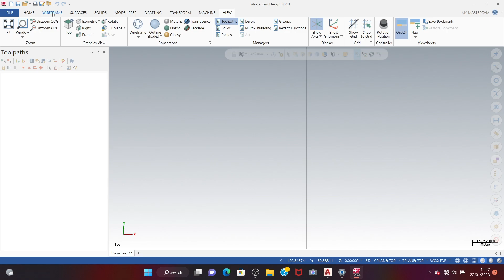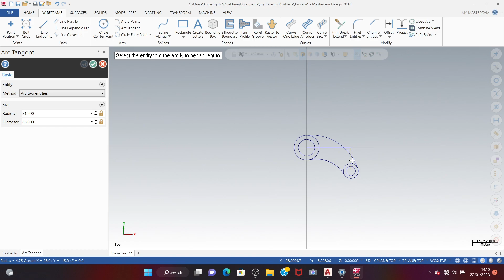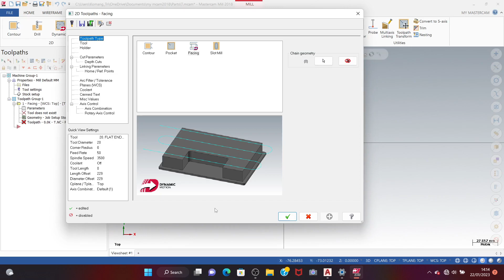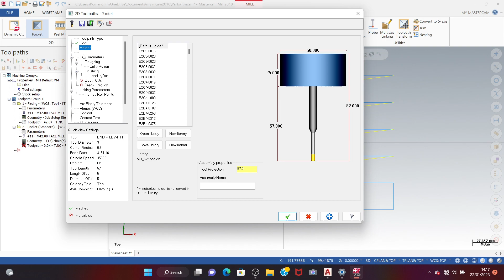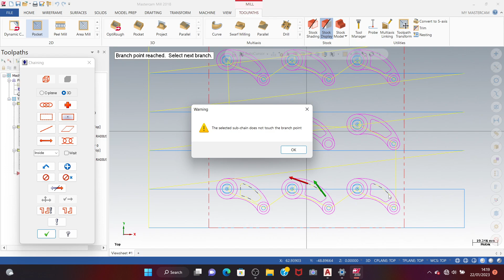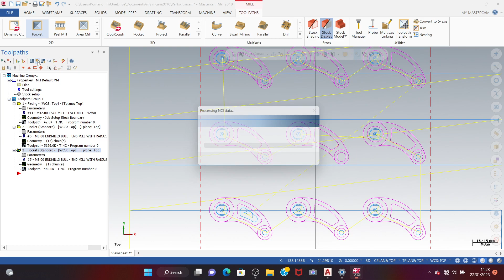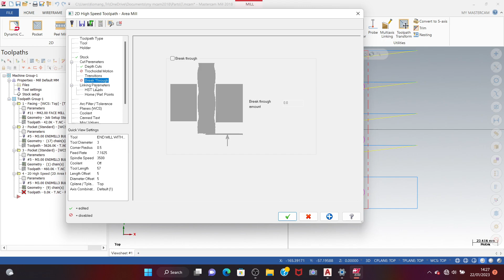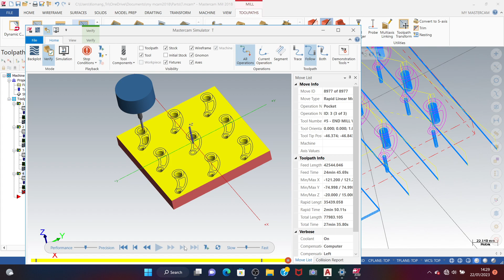Bambang Prabowo - Tugas 8